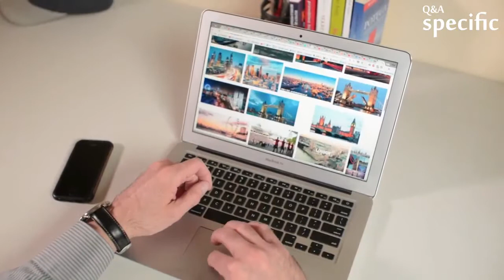Why do birds chirp when it’s still dark outside?